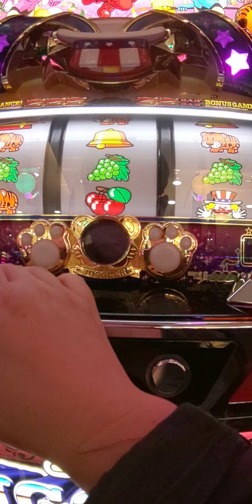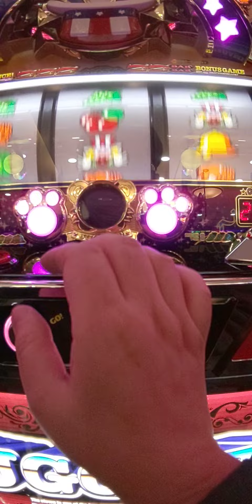12/8今日の3連（´・ω・`）